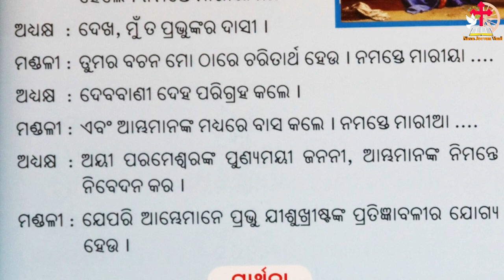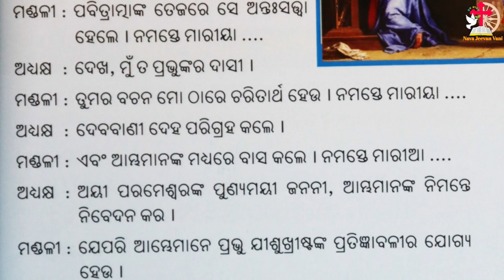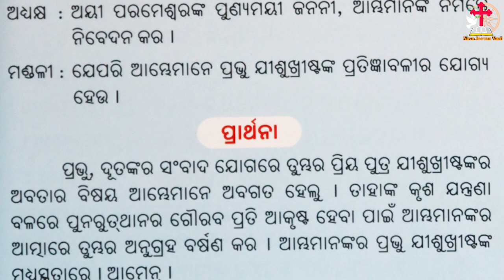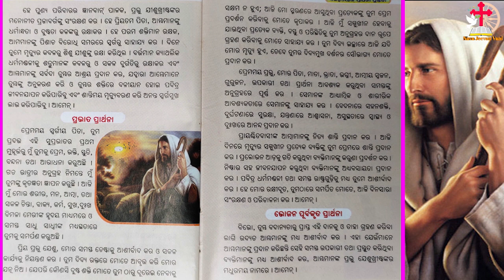Holy Mass || 30/10/2021 || Live 6:00 AM || Rev. Fr. Joseph Soren CM || Navajeevan Vani || Allada